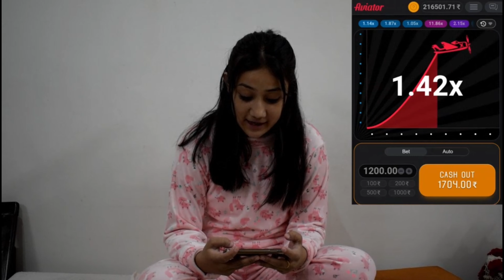Finally mera google Adsense pin aa gaya😍|| emotional feeling♥️||NT vlogs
Download 4rabet and earn money.click on this link and earn and gifts In period of time :- ✅ Win 💰 with me! 🏆
This link will give you 🎁 600% Welcome bonus up to 60000 INR  ☝️

Hey guys!